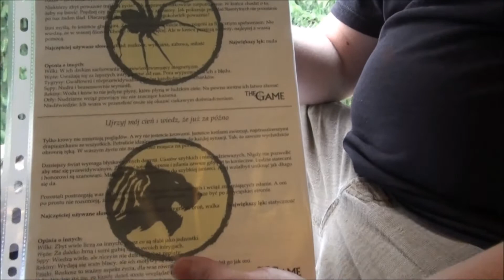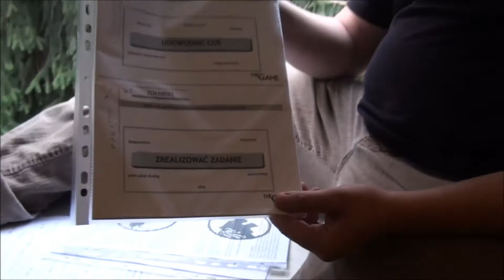Larp "the Game" - Pamiętnik twórcy - odc. 7 - Motwacje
Siódmy, ostatni odcinek pamiętnika opowiadającego o procesie tworzenia larpa "the Game", który odbędzie się na imprezie Hardkon w dniach 28 czerwca - 7 lipca 2013.

Na koniec dowiecie się wszystkiego (no może prawie wszystkiego) o tworzeniu postaci do części politycznej gry, czyli tzw. systemu motywacji.